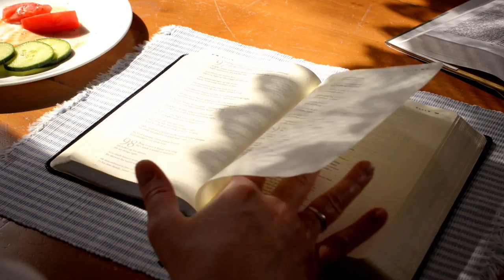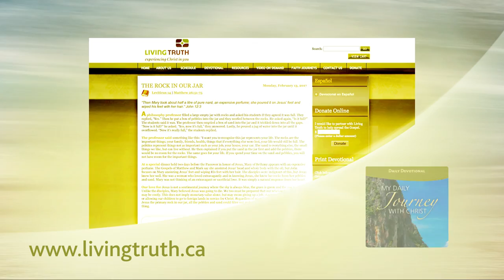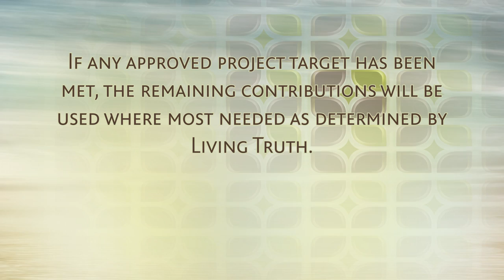Acts 2: Babel to Baptism